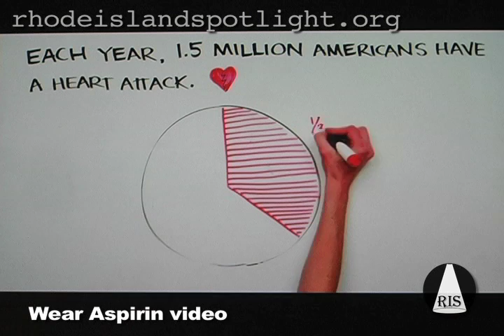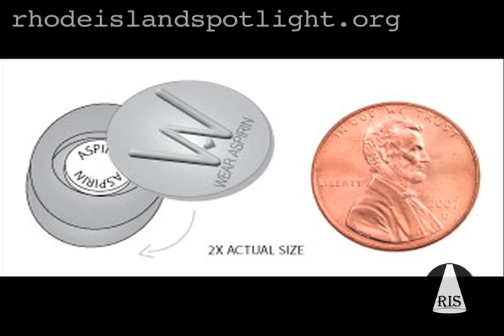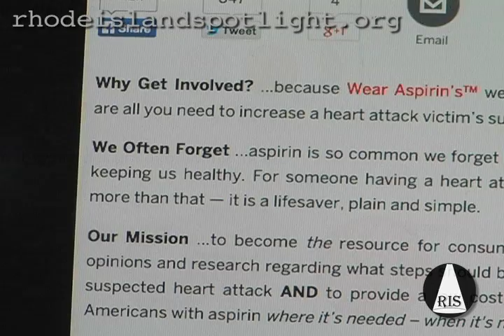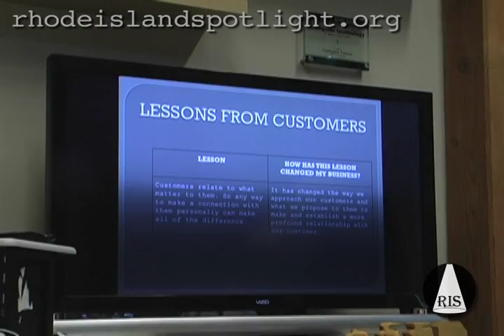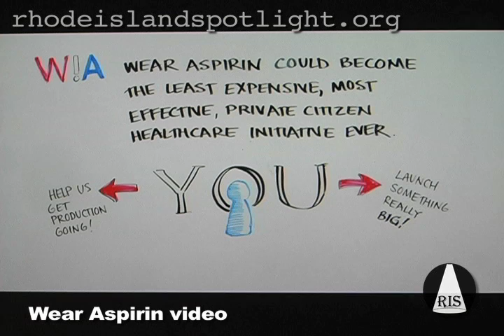Spotlight - Wearing it for Someone Else 6.12.2014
A third of the 1.5 million who have heart attacks this year will die. What many people don't know is chewing an aspirin immediately increases a person's chances of survival considerably. This month, Jim Hummel profiles a Providence high school who has a creative plan to put aspirin at everyone's disposal - not for them, but the person having the heart attack.